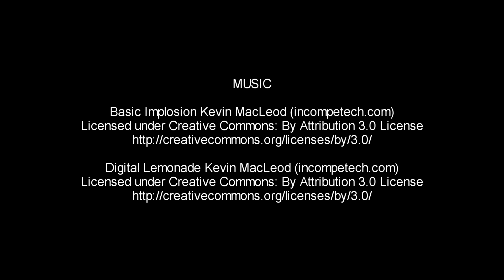Young Guns Climbing and Development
Training the young ones to excel in all.